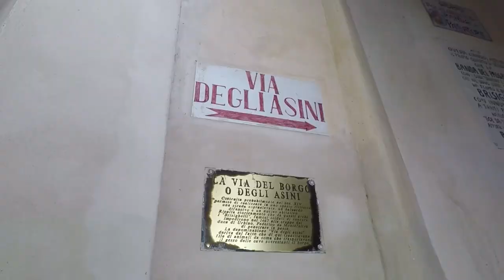Brisighella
Tesori d'Italia visita Brisighella